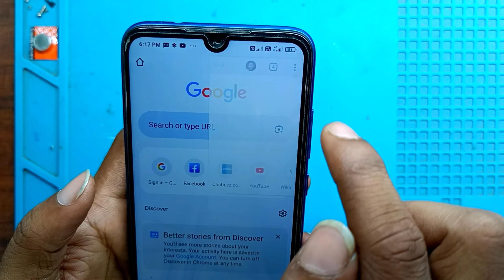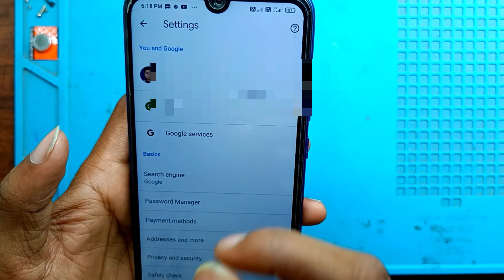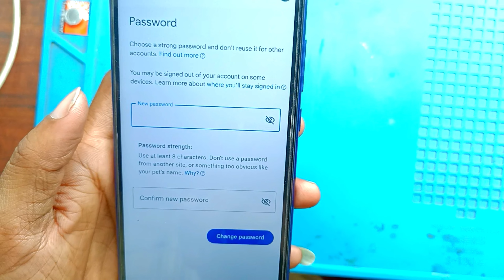Gmail ka password kaise pata kare | Gmail ID ka password bhul gaye to kaise pata kare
VIDEO TOPIC:-

1 Upi apps & trick (paytm, google pay, phonepe, mi

pay, related)

2 Epfo

3 Android tricks & tips

4 tech.tricks & tips

5 Whatsapp

Tricks & tips

6 youtube tips

7 app review

8 Mobile setting

9 mobile unboxing

10 Smart gadgets

Teligram link 🔗

email ka password bhul gaye hai